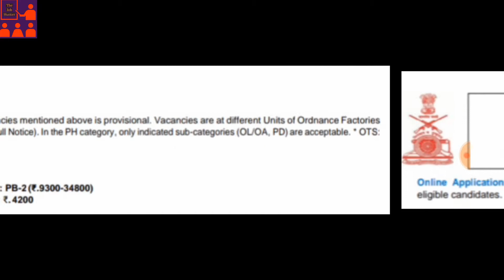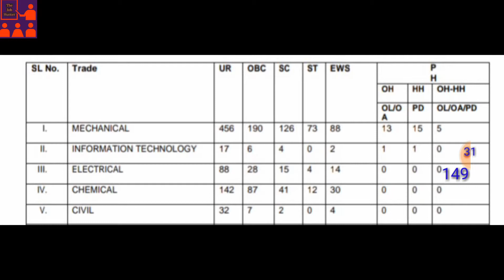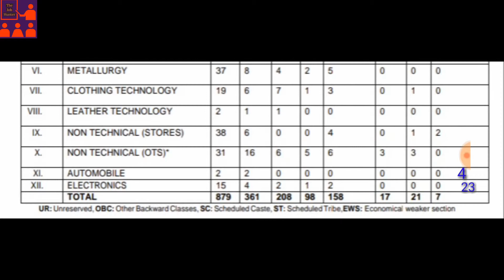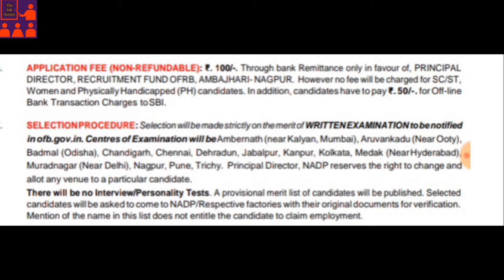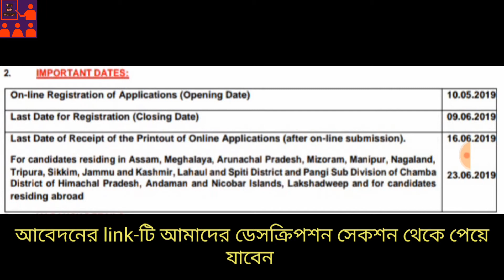Ordnance factory recruitment 2019 chargemen | Indian Ordance factory recruitment(Bengali)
Ordnance factory recruitment 2019 chargemen| Indian Ordance factory recruitment(Bengali)| engineering pass jobs

Chargeman,
Indian ordnance factory apply online,
Indian ordnace factory chargeman recruitment 2019,
Ordnance factory chargeman 2019,
Ofb chargeman 2019,
Sarkari naukri,
Govt job after diploma in mechanical engineering, Engineering pass jobs ,
Government job after electrical engineering, Government job after engineering,
Ofb chargeman 2019

This video is about Ordnance factory chargemen recruitment 2019. You can check the official website of IOF for details about recruitment.If you have any question about recruitment you can ask on our comment section.

1) Ordnance factory chargemen recruitment 2019 on Bengali
2) OFB chargemen job details
3) Indian ordance factory recruitment chargemen salary details
4) iof chargemen how to apply
5) iof chargemen selection process
6) iof chargemen last date

On our channel we will post all recent government jobs 2019

Check the bellows official website for details about application..

Check here for the official advertisement and application form...